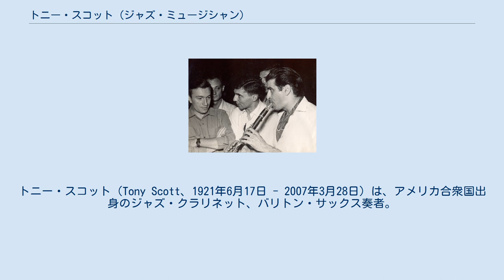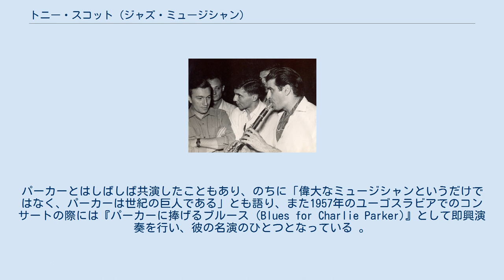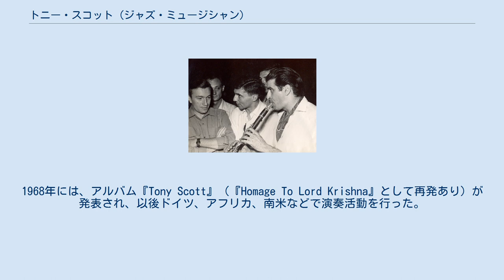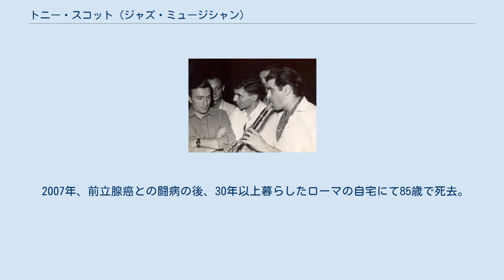トニー・スコット (ジャズ・ミュージシャン)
トニー・スコット（Tony Scott、1921年6月17日 - 2007年3月28日）は、アメリカ合衆国出身のジャズ・クラリネット、バリトン・サックス奏者。
 元来はビバップ指向であったが、数十年に亘る世界の民族音楽、とくにアジア的な文化やヨガ・禅・瞑想などへの強い関心から、これらをテーマにした作品も多く、ワールド・ミュージックあるいはニューエイジ・ミュージックの範疇に加えられることもある。
 ニュージャージー州モリスタウンのシチリア系移民の家系に生まれる。
12歳でメタル・クラリネットを始め、14歳には最初のバンドを組む。
ピアノをマスターすると18歳でハーレムでのセッションでプレイした。
3年間ジュリアード音楽院に通ったのち、ニューヨークのミントンズ・プレイハウスを演奏拠点とする。
戦時下（第2次世界大戦）には、3年間陸軍バンドに所属した。
 1943年にチャーリー・パーカーと出会い、新しいビバップ・スタイルのサックス演奏に大きな刺激を受け、彼自身もバップを演奏する数少ないクラリネット奏者の1人となった。
パーカーとはしばしば共演したこともあり、のちに「偉大なミュージシャンというだけではなく、パーカーは世紀の巨人である」とも語り、また1957年のユーゴスラビアでのコンサートの際には『パーカーに捧げるブルース (Blues for Charlie Parker)』として即興演奏を行い、彼の名演のひとつとなっている 。
 1950年のサラ・ボーンのアルバム『イン Hi-Fi』（マイルス・デイヴィスも参加）でのセッションは評価も高く、以降の10年程は、ビリー・ホリディ、ベン・ウェブスター、バディ・リッチなどと共演、またバンドリーダーとしてメンバーであるディジー・ガレスピーとともに、バップからクール・ジャズの時代を、独自のインプロヴィゼーションの手法を武器に広く活躍した。
駆け出し中であったビル・エヴァンスのトリオ（b: スコット・ラファロ、ds: ポール・モチアン）をリズム・セクションに従え、カルテットとしてアルバム『サング・ヒーローズ』(1959年10月、サニーサイド) の録音も残している。
 1950年代後期（1955年、1957年、1958年、1959年）には、ジャズ系音楽雑誌『ダウン・ビート』の批評家投票に選出され、同じクラリネット奏者であるバディ・デフランコよりも「クール」と評され、トップの座を競った。
しかしながら、ビバップの出現以降、かつてジョージ・ルイス、ウディ・ハーマン、アーティ・ショウ、ベニー・グッドマン等々、ニューオーリンズの創世記からスウィング・ビッグバンドまで多数のリーダーを輩出してきたクラリネットという楽器も、ジャズの世界ではその影が薄れてしまい、トニー・スコットの認知度も低くなっていった。
 1959年、それまで本拠地としていたニューヨークを離れ、のち演奏旅行で何度か訪れる以外には米本国での活動に見切りをつける。
 1960年代には東南アジアを旅しヒンドゥー教や仏教の寺院などを訪ね歩く。
また、5年ほどの日本滞在期間中（1959年 - 1965年）に和楽器（琴・尺八）とのコラボレーションを行ない、ヴァーヴ・レコードから『禅瞑想のための音楽 (Music for Zen Meditation)』（1964年）を発表する。
いっぽうで、p:菅野邦彦、b:鈴木勲、ds:ジョージ大塚のトリオをバックに演奏活動もおこなった。
 1960年には、米本国でのバディ・デフランコへの人気もさりながら、『ダウン・ビート』誌の投票では最優秀クラリネット奏者として日本での彼の業績が評価された。
その後、1965年には、ニューポート・ジャズフェスティバルにおいて米国ミュージシャンとの演奏も行うが、「仏教と音楽」をテーマとして日本にこだわり続けた。
1968年には、アルバム『Tony Scott』（『Homage To Lord Krishna』として再発あり）が発表され、以後ドイツ、アフリカ、南米などで演奏活動を行った。
 1970年以降はイタリアに住み、フランコ・ダンドレア や ロマーノ・ムッソリーニ ら現地ミュージシャンたちと共演する。
その後、エレクトロニカ系の音楽に興味...